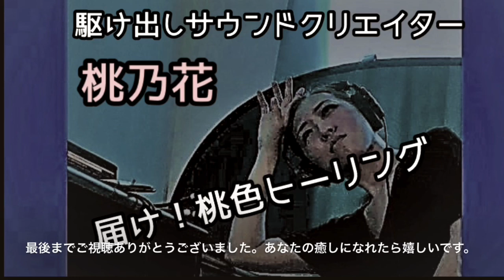【落ち着く！桃色ヒーリング】リラックス音楽② by桃乃花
◆「桃色ヒーリング②」　桃乃花がDTMで制作しました
Music Production by momonohana

DTM歴半年、駆け出しサウンドクリエイターの桃乃花が
ヒーリング音楽を創ってみました。

‹‹‹　桃色ヒーリングをあなたに♡　›››

3分39秒の曲を繰り返し・・・1時間の動画にしています。
今回は少し和テイストを入れてみました。
ちょっと神秘的な心地よい音楽になったと思うので
眠れないあなた、リラックスしたいあなた、
ぜひぜひ就寝前に目を閉じて聴いてください。

一応、睡眠の邪魔をするような広告が
うるさく入ってこないように
設定をしていますが、ちゃんと設定出来てなかったら
コメント欄でお知らせください。

★眠れる！桃色ヒーリング　再生リスト